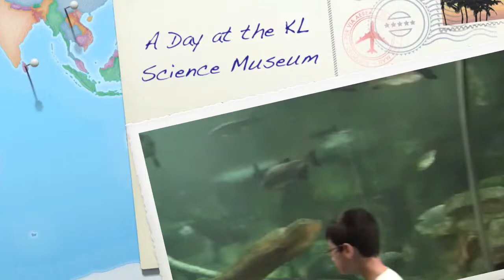National Science Museum